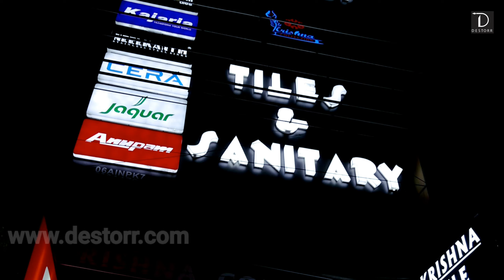Krishna collection l Tiles and Sanitary Ware l Gurgaon Best shop l destorr official video l 2021 l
Krishna collection l Tiles and Sanitary Ware l Gurgaon Best shop l destorr official video l 2020 l